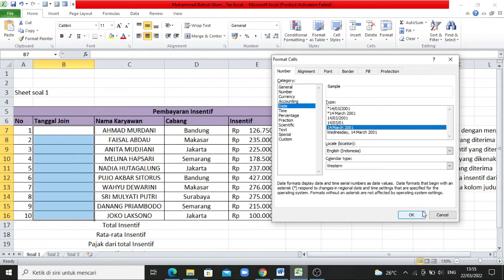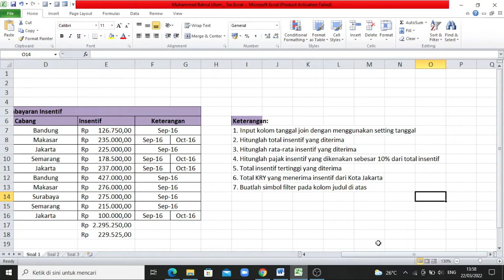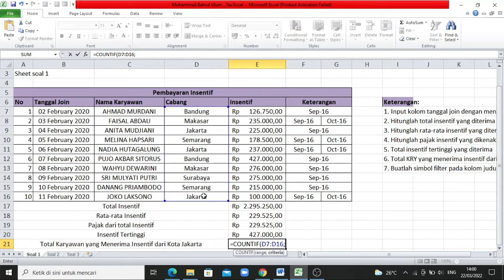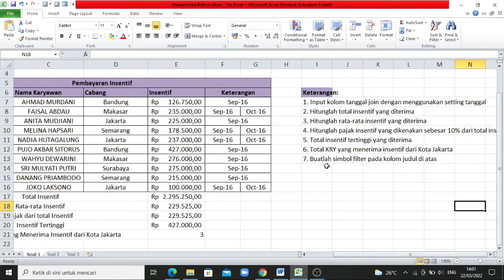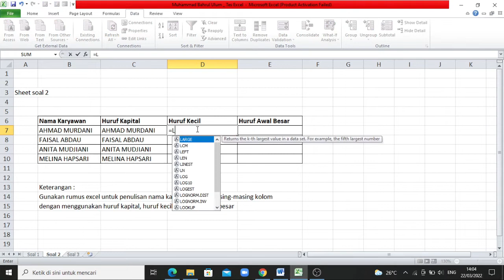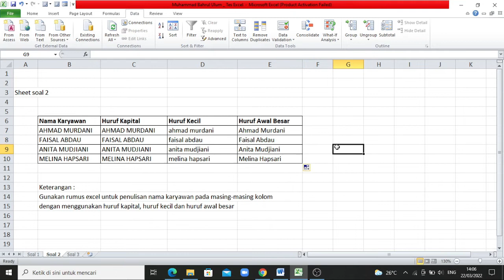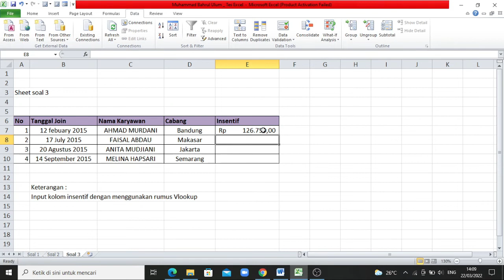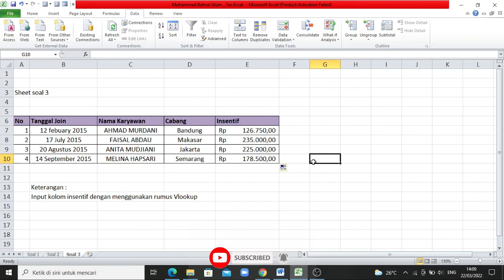Latihan Soal Tes Excel Untuk Masuk Kerja - Tipe 3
Contoh soal excel yang sering digunakan dalam tes kerja. Dalam video ini akan menjelaskan rumus-rumus excel yang sering digunakan dalam tes kerja, berikut ini contoh soal excel untuk tes kerja beserta pembahasannya.